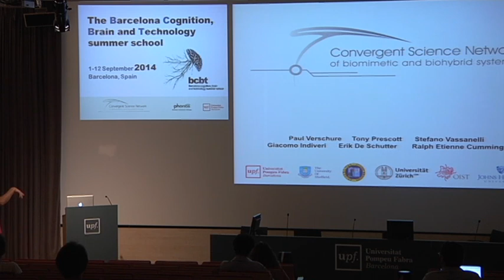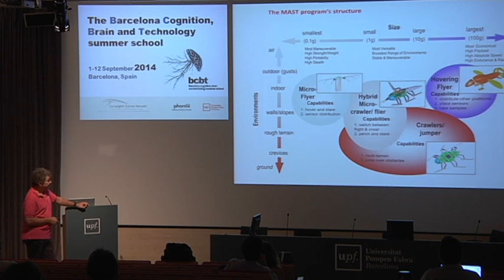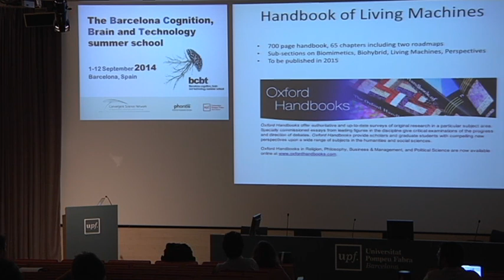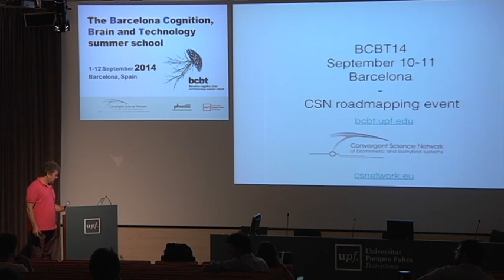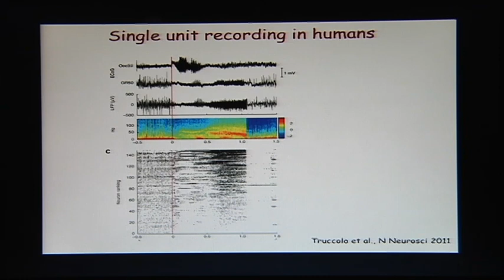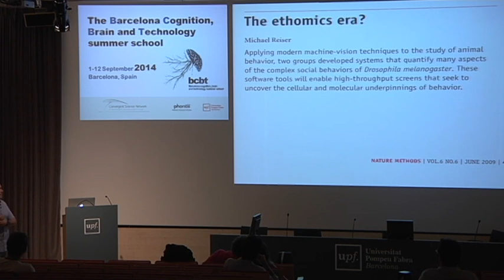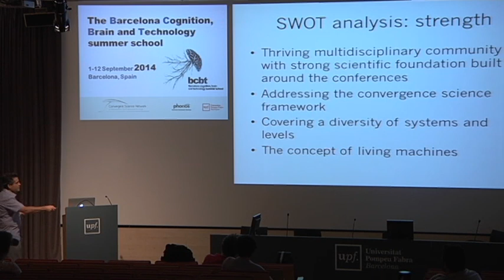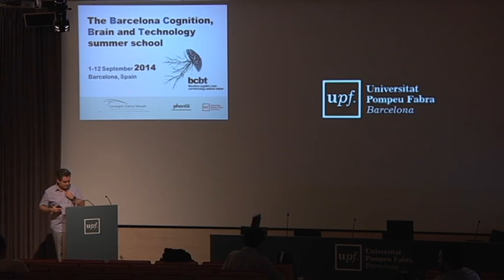BCBT'14 CSN road mapping